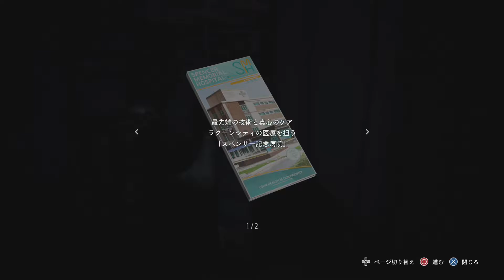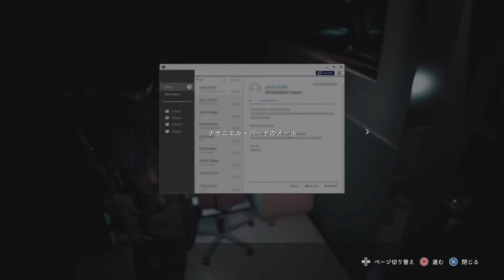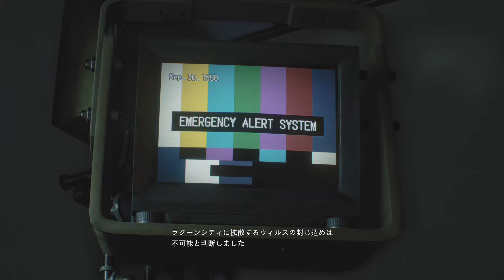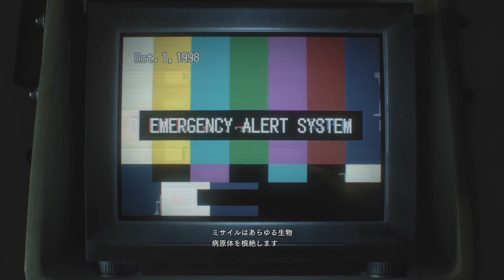「タイレルは見守っている」「バイオハザードRE３ Zver」を叫びながら？実況４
タイレルは良いやつだな。
カルロスだんだん勇敢になってて頼もしいな、ジルの影響だな。
自分の所属しているアンブレラ社が闇深だと知ってからなのかもしれませんけど。